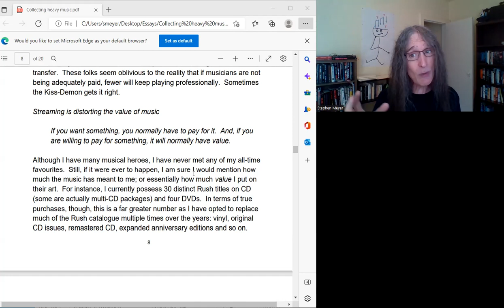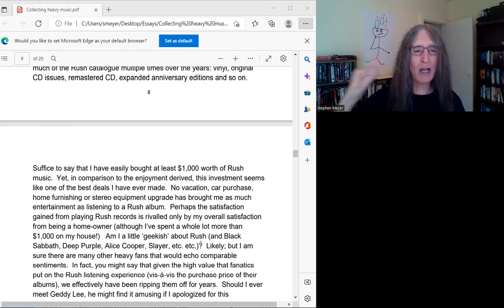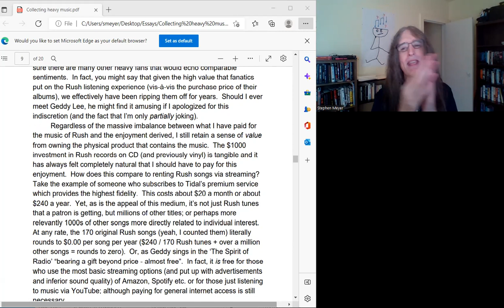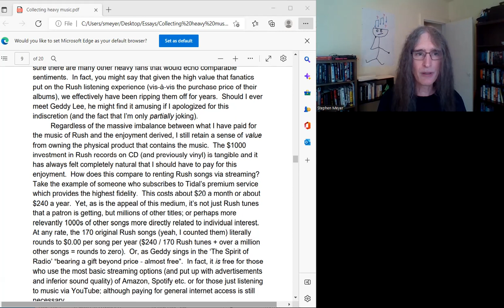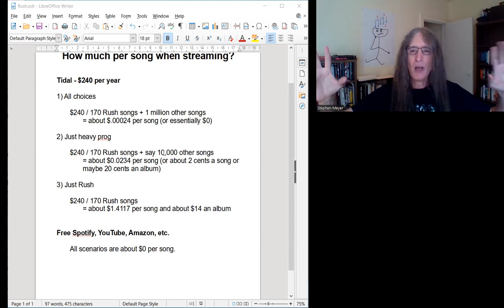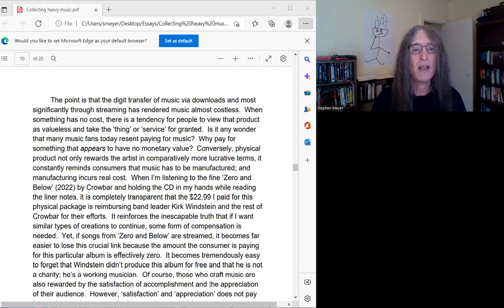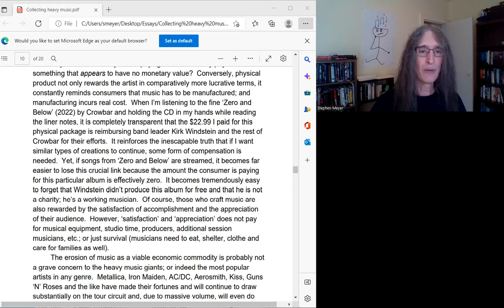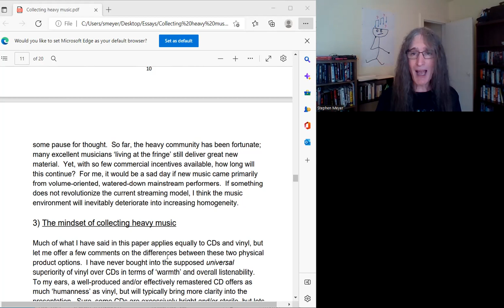Pt 3 - Streaming pitfalls: Do I owe Geddy Lee money?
In this third part of the series entitled "Collecting Heavy Music in a World of Streaming", I outline what is perhaps the central challenge - that streaming is rendering music valueless. With reference to Rush and Crowbar, I make the argument that when music costs so little, it changes how society values it.  This has serious ramifications for musicians, artists and fans alike.